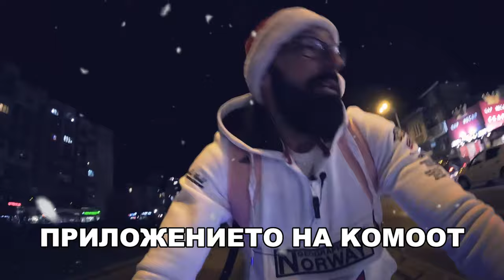Коледа в Ню Йорк в Киноцентър Бояна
Коледа в Ню Йорк в киноцентър Бояна – едно от най-магичните времена и места на планетата! Още се чудиш къде да отидеш тази Коледа? Не търси повече! В този видеоклип ще ти разкажа за едно от най-вълнуващите места за посещение по време на Коледните празници - Ню Йорк! Ами ако все още не си в настроение за Коледа... подготви се да бъдеш с "Коледа в Ню Йорк" 🎅🎄✨

P.S. А мястото е Киноцентър Бояна!